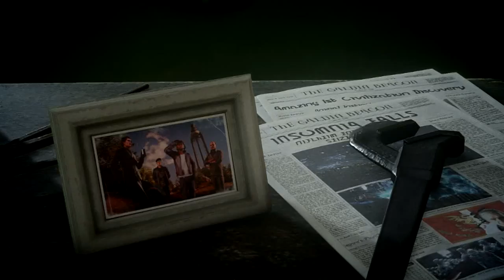FFXV - 06 - (CH2) Sidequests & Main Quest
Continuing on completing as many sidequests as possible.  Completing 80 is required for a certain trophy.
Also, some Main Quest involved.